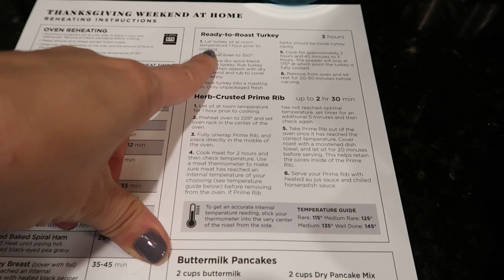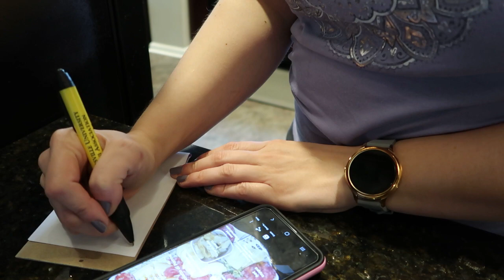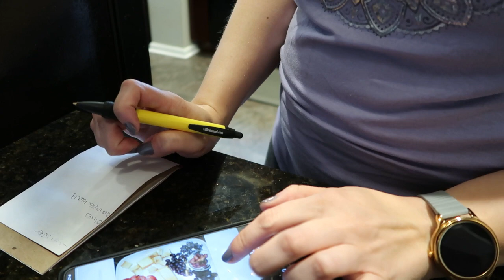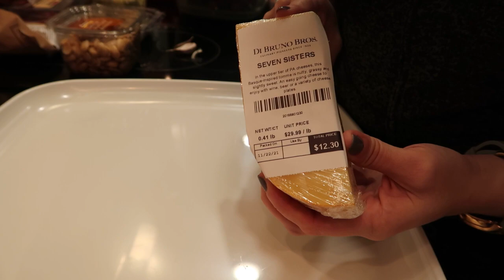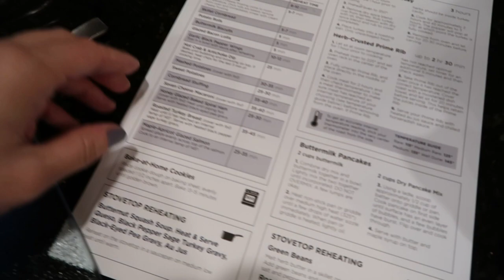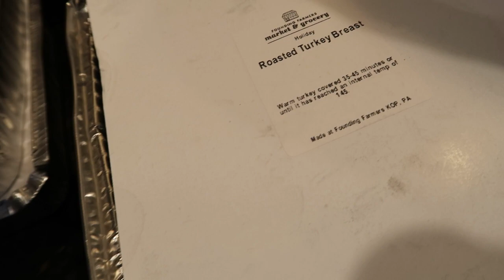THANKSGIVING VLOG | Charcuterie, Boosters, lots of Food!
I took Thanksgiving week off work, and brought you with me! (Mostly to show you what I ate 😆) Also includes a little CleanWithMe and a little of my WavyHair process, cats, and my booster experience..

Get $80 off when you join Imperfect Foods ($20 off your first 4 orders)
Superbee beeswax wraps
Wooden charcuterie board
Remote control flameless candles